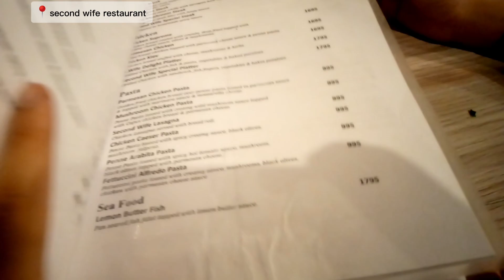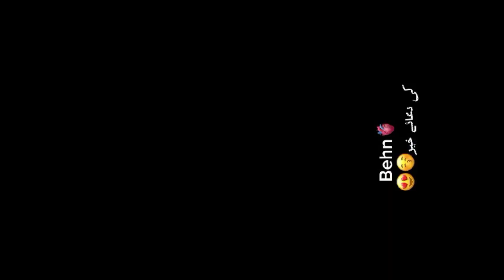reviews about 2nd wife restaurant 😋|cousins engagement